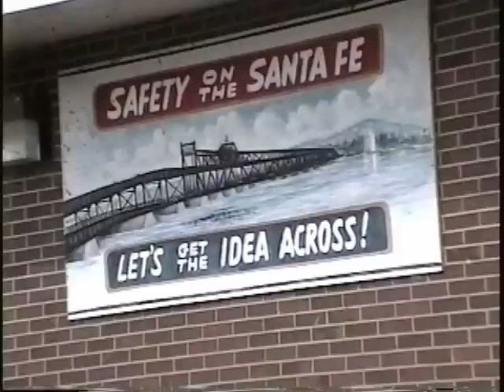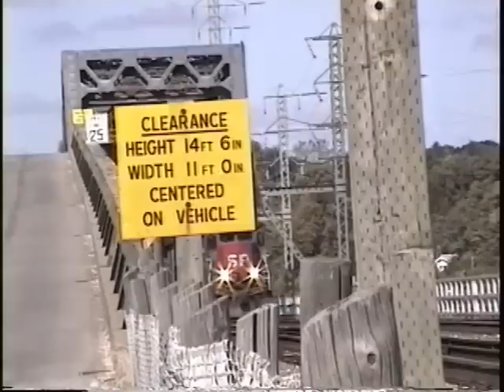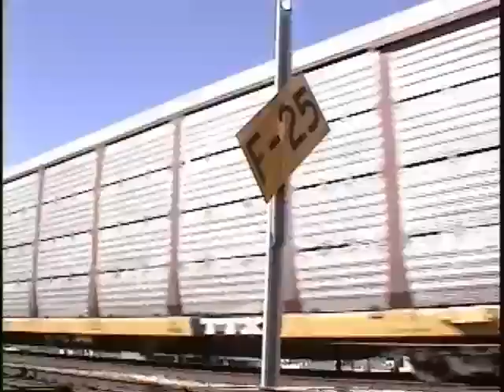Baby BNSF at Fort Madison, IA 10/1996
Hi all,
This was taken back in October of 1996. The Santa Fe is gone. Yes, you read that right. BNSF had just been born. The newly painted 1001 was just up the road at Galesburg however, we are situated in the Fort Madison, Iowa area, on both sides of the river to try and get a taste of Santa Fe on it's own. This is a lengthy 45 minute video of the entire day. Most of the trains were captured along with seeing the swing bridge over the Mississippi in action. The Toledo, Peoria & Western nightly eastbound caps off the video as it heads off the the AT&SF mainline at Lomax, Ill. Grab a beer, enjoy what was once the Santa Fe!
Tim